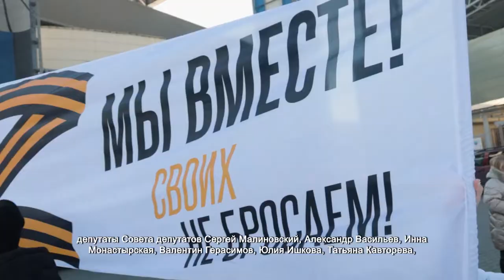Тысяча химчан посетили митинг-концерт в Лужниках. 21.03.2022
С самого раннего утра возле Арены Химок небывалый ажиотаж. Сотни людей пришли к стадиону, чтобы вместе отправиться в Москву на празднование 8-летия со дня присоединения Крымского полуострова в состав Российской Федерации.